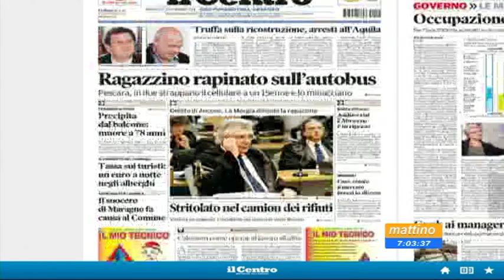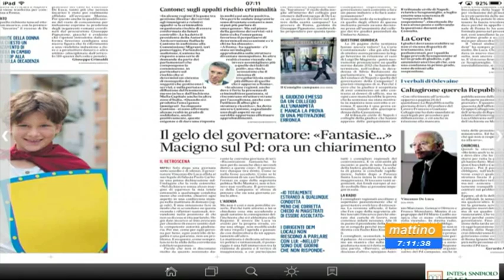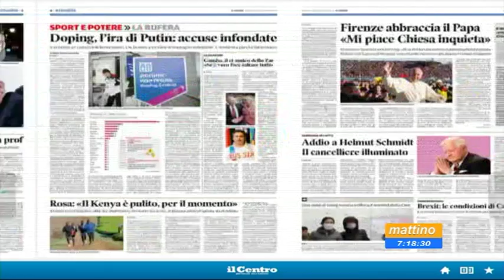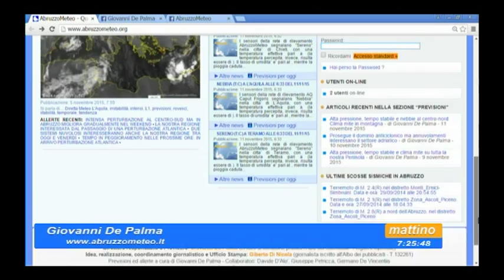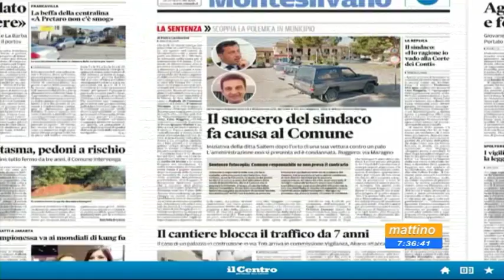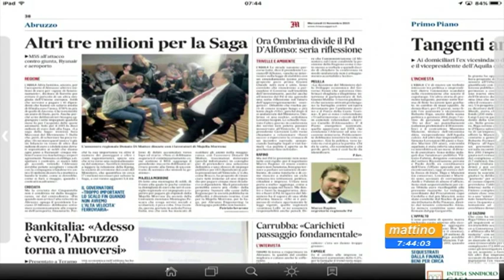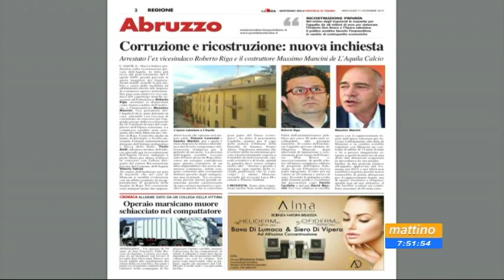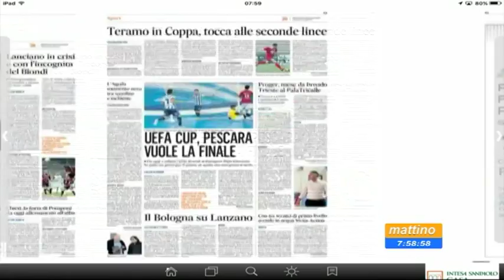Mattino 6 - Rassegna stampa - Mercoledì 11 novembre 2015